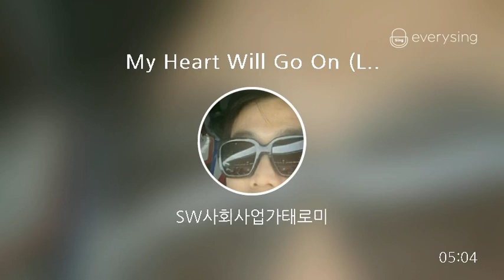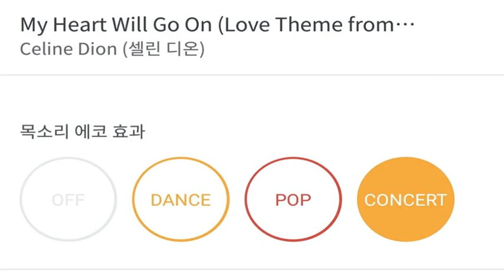[everysing] My Heart Will Go On (Love Theme from `Titanic`)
Title : My Heart Will Go On (Love Theme from `Titanic`)

    1. 고퀄리티 반주에 맞추어 무료로 노래를 부를 수 있습니다.
    2. 녹음과 녹화가 가능합니다.
    3. 모바일 기기에 저장한 곡을 ‘My 채널’에 업로드하여 언제 어디서든 내가 부른 노래를 감상할 수 있습니다.
    4. My 채널에 업로드 한 노래를 친구에게 공유할 수 있습니다.
5. 에브리싱 홈페이지 에서도 My 채널 이용이 가능합니다.